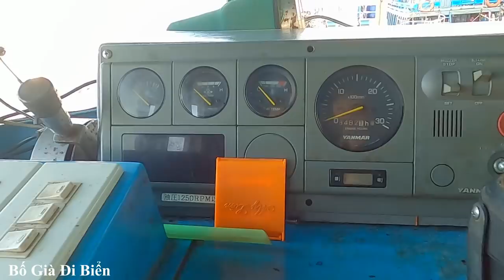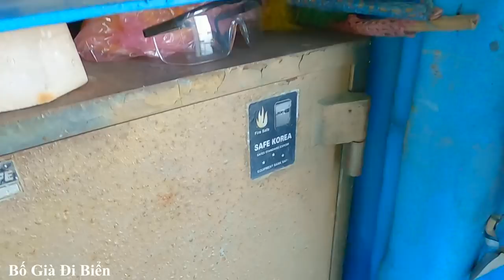KHÁM PHÁ NƠI PHÁT TRIỂN MẠNH NHẤT NGHỀ LƯỚI TRỦ🍀BỐ GIÀ •Vietnamese fishing boat